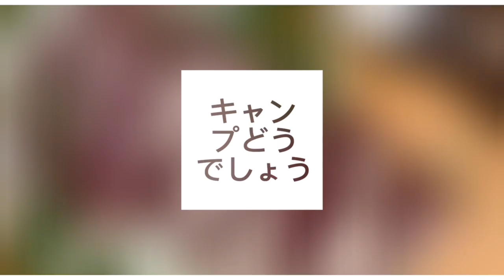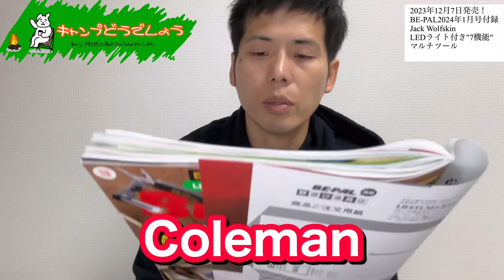【BE-PAL 2024年1月号】Jack Wolfskin LEDライト付き"7機能"マルチツール発売日当日開封レビュー 【2023年12月7日発売】【キャンプ道具】【ビーパル 特別付録】【858】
◼️キャンプどうでしょう公式Instagramです。

【キャンプどうでしょうグッズはこちら】

この動画を見た人はこちらの動画もおすすめ↓

MonoMaster1月号雑誌付録MOOMIN本格グリル台(2023年11月25日発売)【焚き火台】【キャンプ雑誌付録】【アウトドア雑誌付録】【847】

【BE-PAL 2023年12月号】GRIPSWANY スチール焚き火台 Black Edition発売日当日開封レビュー 【2023年11月9日発売】【キャンプ道具】【ビーパル 特別付録】【831】

【2024年11月新作】驚きの超高額キャンプギア2選!【リゲルプロストーブプラス】【Rigel Pro.Stove Plus】【B-3 SLEEPING BAG】【スノーピーク】【バリスティクス】

普段、BE-PALの雑誌付録の動画を出すために、発売日は休み希望出してるんですけど、今月何故か希望日を間違って出してしまって、動画出すのが遅くなってしまいました•••
関連動画↓
【BE-PAL 2024年1月号】これは便利『Jack Wolfskin LEDライト付き"7機能"マルチツール』開封レビュー来月号は初の試みその手があったか！【キャンプ道具】（Hurricane Camp/ハリケーンキャンプさん）

【緊急速報】BE-PAL2024年1月号付録『 LEDライト付きマルチツール』（ゆるキャンプ沼のほとりさん）

動画で見よう！ビーパル1月号の付録はJack Wolfskinコラボの「LEDライト付き"7機能"マルチツール」（BE-PAL公式）